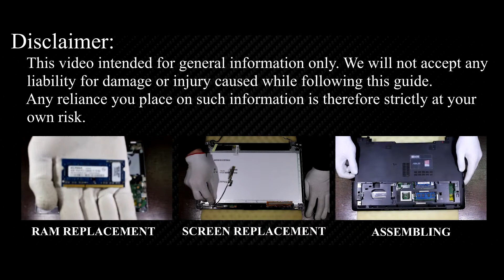Asus VivoBook S550 Charging Port Replacement Guide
Use this DIY repair guide to replace a broken power jack or not working charging port on your Asus VivoBook S550C, S550CA, S550CB, S550CM laptop.

💻 *DESCRIPTION*
Welcome to the HowFixit Channel! In this DIY repair guide, I'll show you how to replace a broken power jack or not working charging port on your Asus VivoBook S550 laptop.
We all know the frustration of a not working charging port. But fear not, because, with our step-by-step guide, you'll be able to replace that charging port like a pro, saving yourself a trip to the repair shop and some hard-earned cash. Whether you are a tech enthusiast or a casual user, this guide will empower you to master the art of laptop charging port replacement. Remember, the power to fix your tech issues is in your hands.
This video guide applies to the following laptop models: Asus VivoBook S550, S550C, S550CA, S550CB, S550CM

Q: How long does the replacement take?
- A: The time required for a laptop charging port replacement varies based on your familiarity with the process. On average, it can take anywhere from 30 minutes to an hour.
Q: Can I replace the port myself?
- A: Yes, with the right tools and guidance, replacing a laptop charging port is a manageable DIY task. Just ensure you follow the steps diligently.
Q: Where can I buy a new charging port for my Asus VivoBook S550?
- A: You can purchase a new charging port from online marketplaces, like Amazon or eBay. Ensure compatibility with your laptop model.
Q: Do all laptops have the same charging port?
- A: No, different laptop models may have different charging ports. It's crucial to identify the correct port for your specific laptop.
Q: How much does professional replacement cost?
- A: Professional laptop charging port replacement costs vary, but on average, it can range from $120 to $350, depending on the service provider.
Q: Can a damaged charging port affect the battery?
- A: Yes, a damaged charging port can lead to issues with the battery. Timely replacement is essential to prevent further damage.